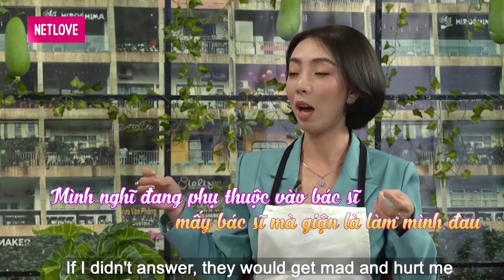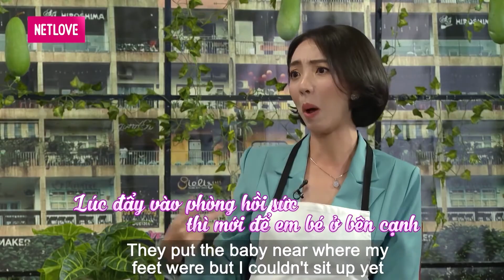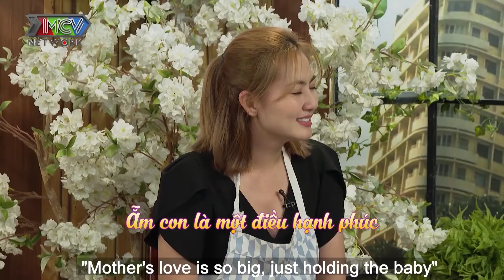Thu Trang đi đẻ nhưng vẫn phải Trả Bài Kịch Bản khiến Ngọc Lan Hết Hồn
📺 GIỚI THIỆU KÊNH:

Bình Phước của tôi là kênh giải trí tổng hợp với nhưng video thú vị hấp dẫn về tình yêu, cuộc sống. Nhưng con người lầm lũi với cuộc sống, những người mẹ người cha lặng lẽ hy sinh vì người con của mình
⚠️ Những video của Bình Phước của tôi đã được đăng ký bản quyền ©️. Vui lòng không sao chép hay đăng lại.
❌ Mọi hành động sao chép hay đăng lại có thể khiến tài khoản của bạn bị vô hiệu hóa.